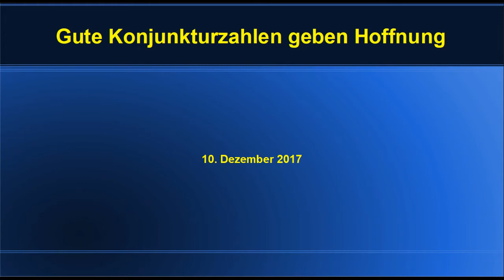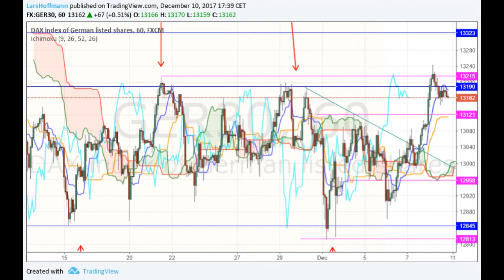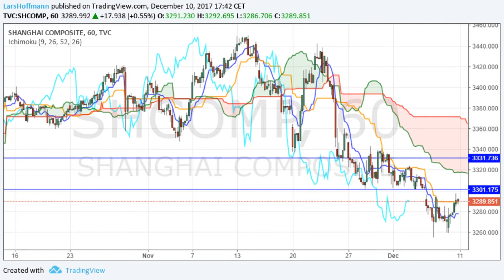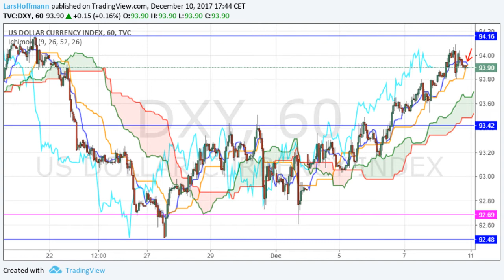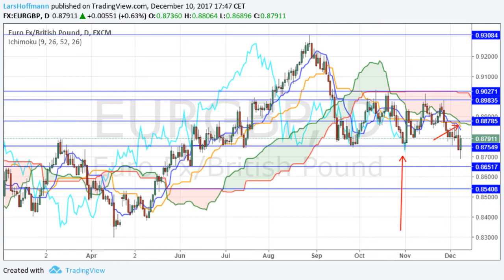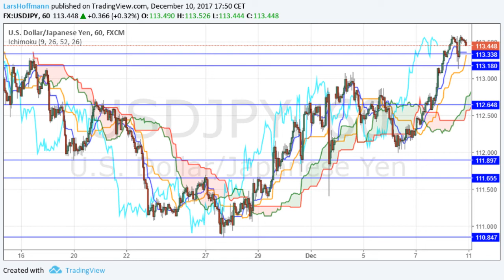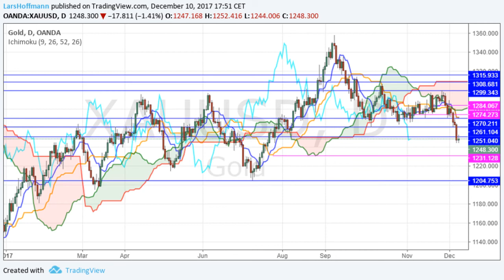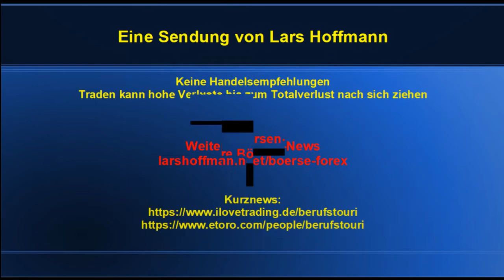Gute Konjunkturzahlen geben Hoffnung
Gute Konjunkturdaten haben am Freitag den Dax beflügelt. Ganz hat der deutsche Leitindex den Widerstand bei 13.190/215 nicht überwunden, aber die Chancen stehen ziemlich gut. Bei den Währungen kann es in der kommenden Woche viel Volatilität geben. Viele Notenbanken entscheiden nochmal über ihre Geldpolitik.